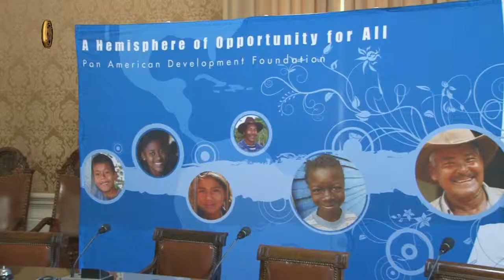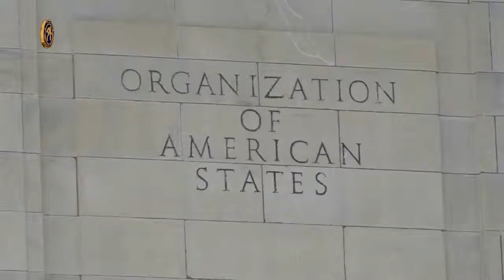我政府捐款泛美開發基金會(PADF)援助海地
我政府捐款泛美開發基金會(PADF)援助海地  The R.O.C. government donated funds to PADF to assist Haiti.